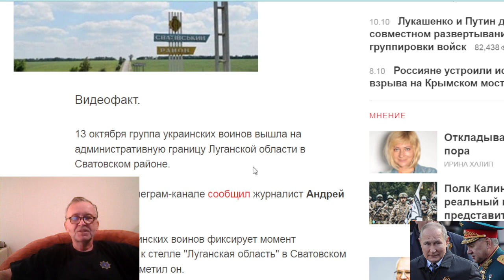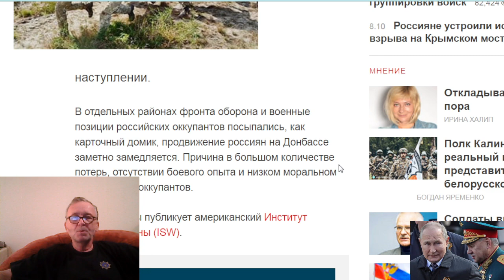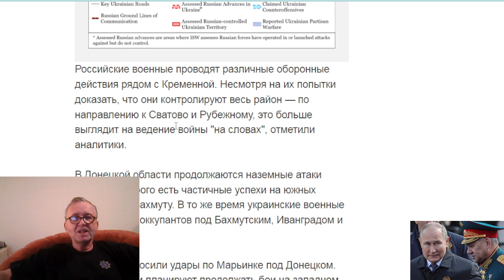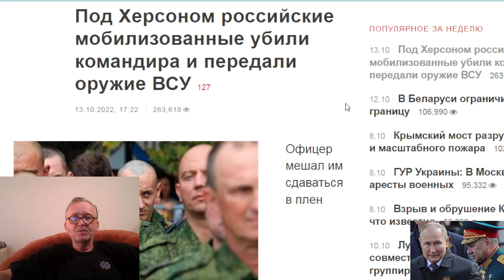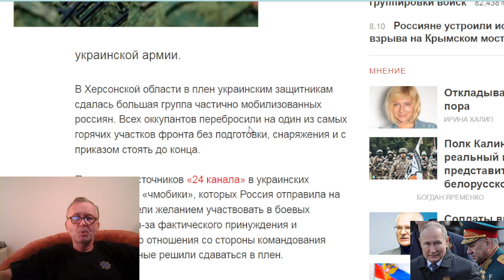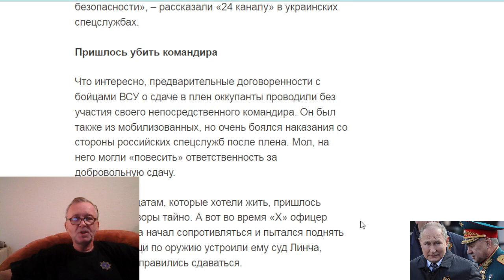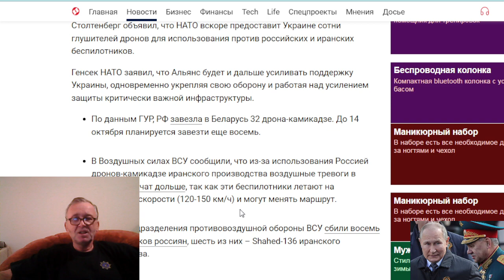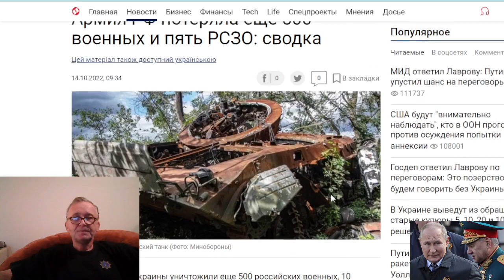Сводки с украинского фронта 14.10.2022. ВСУ вышли на границу Луганской области в Сватовском районе.